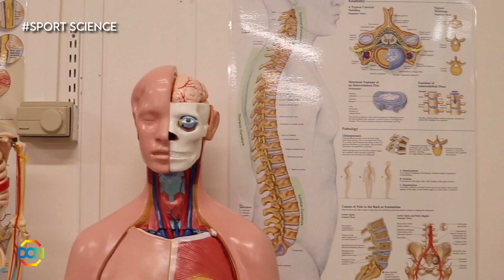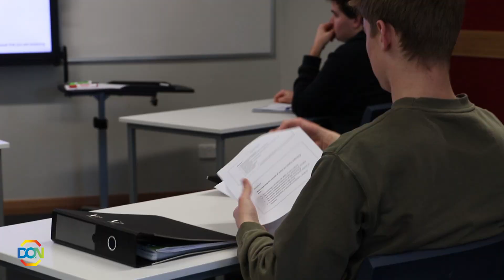Don College - HPE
Information about the HPE subjects at Don College